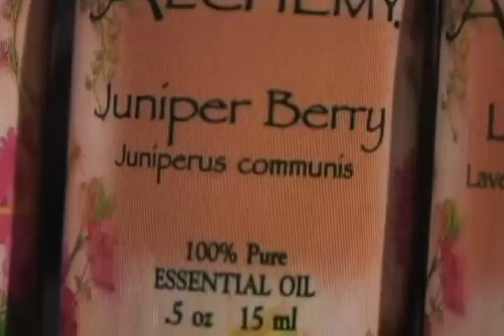spirit with in you short